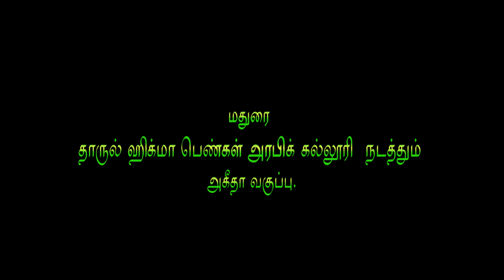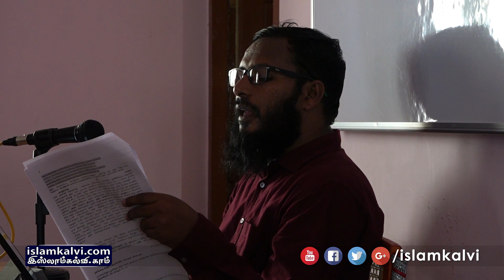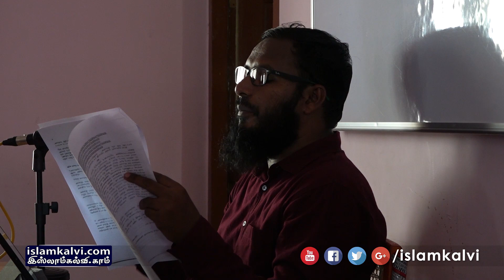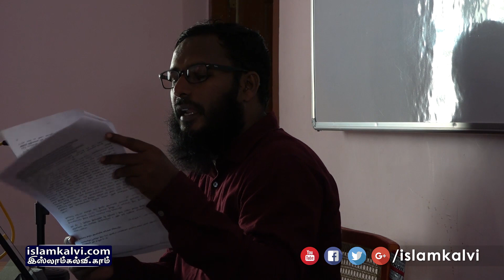உஸூலுஸ் ஸூன்னாஹ் – 03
மதுரை தாருல் ஹிக்மா பெண்கள் அரபிக் கல்லூரியில் நடைபெற்ற அகீதா வகுப்பு

நடத்துபவர் : எஸ். யூசுப் பைஜி
தாருல் உலூம் அல் அஸரி (ஆன்லைன் வகுப்பு)